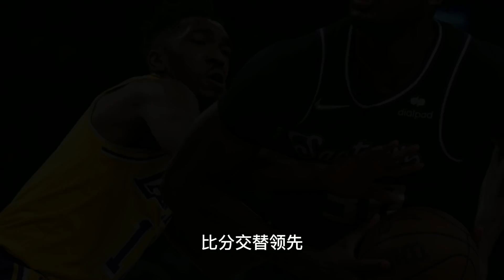感謝霍華德！恭喜湖人3連勝！詹皇31分+威少0失误！全場正負值最高！霍華德全場14+14成替補奇兵！為老詹減負！激活塔克和蒙克，沃格爾別再掩耳盜鈴！NBA 湖人 威少 霍華德#